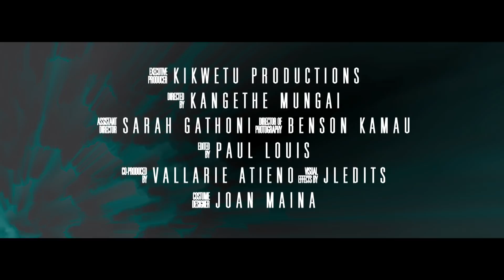World Tofauti Trailer